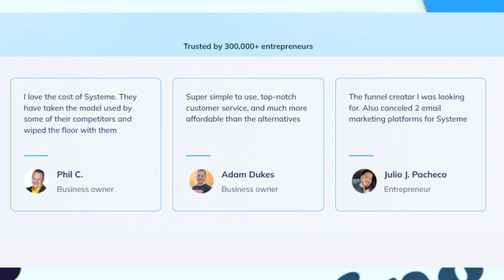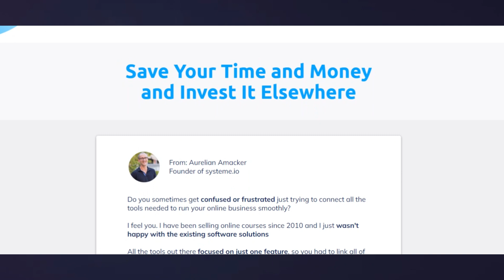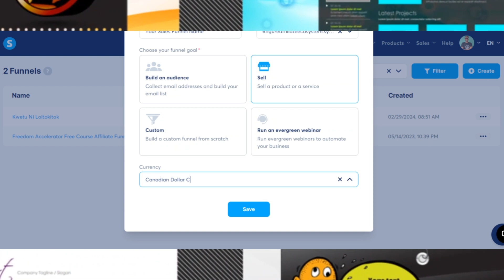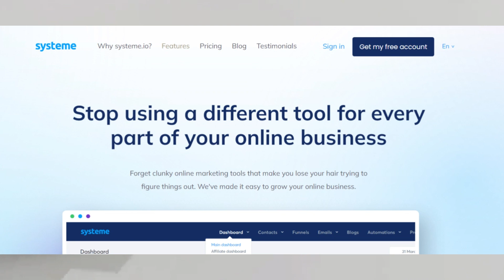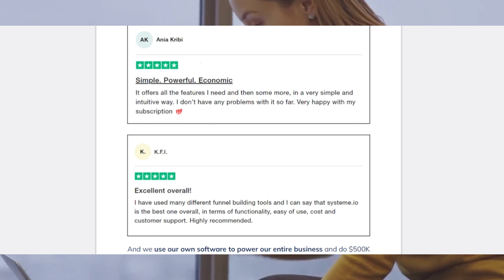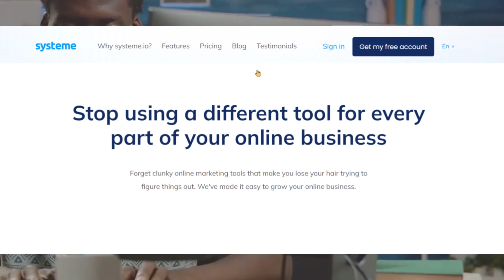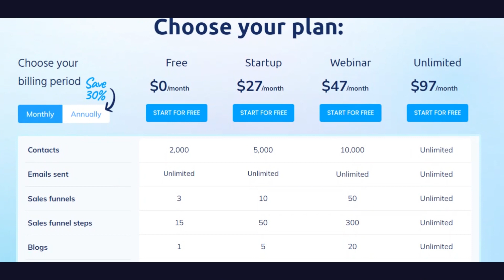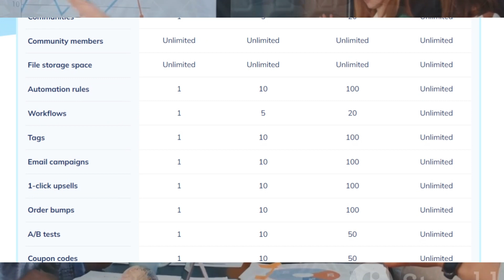Systeme.io Review 2025(ClickFunnels Killer): The Best All in One Platform?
Sign Up for Systeme IO Now. It FREE

🚀 Ready to level up your online business in 2025?

In this video, I give an in-depth review of Systeme.io, the true ClickFunnels killer!

💥 Discover why this all-in-one platform is the best tool for building sales funnels, automating your email marketing, and scaling your business without breaking the bank.

Whether you're a beginner or an expert, Systeme.io is packed with everything you need—at a price that can't be beaten!

💸 Don't miss out—watch now and see why Systeme.io is the platform you’ve been searching for!